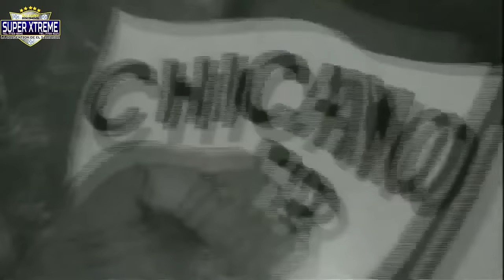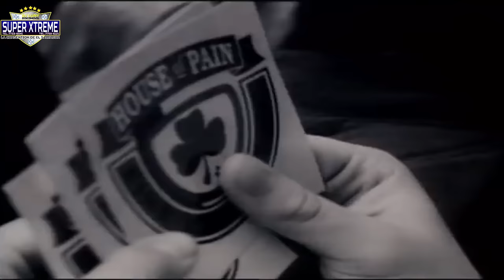Rap Mix Vol. 1 Discomovil Super Xtreme la Consentida de el salvador Ft Enrique Fuentes Dj Luny